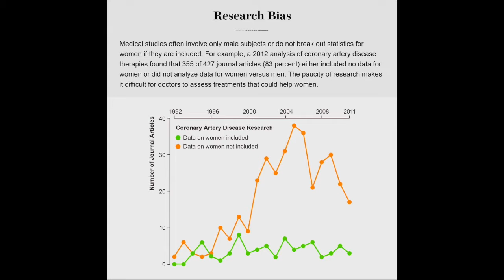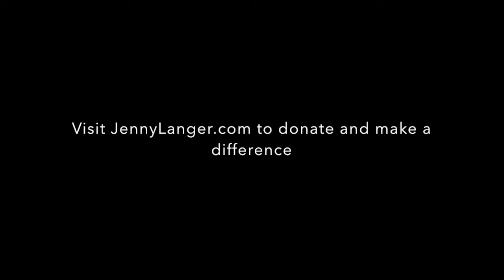It's Unboxing Day!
So proud to be a Women Who Rock Ambassador!  We're collaborating to change the world together.  Watch to join me in my endeavors!